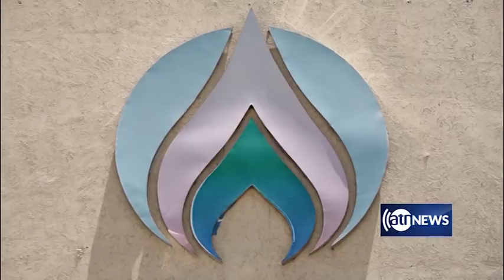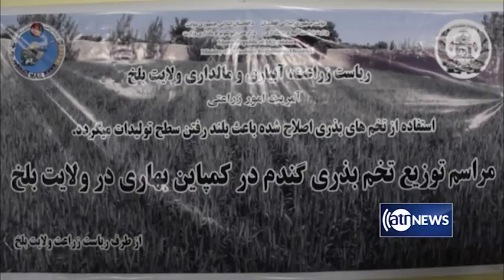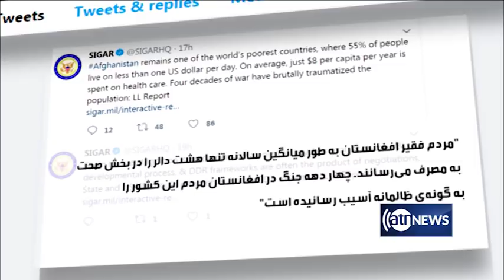Zerbena - 17 Jan 2020 | زیربنا: ۲۷ جدی ۱۳۹۸